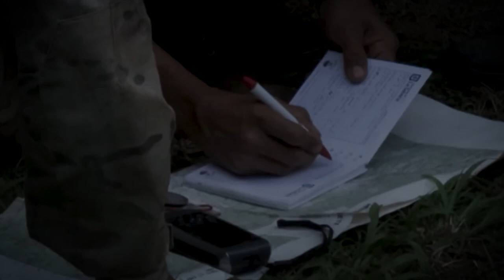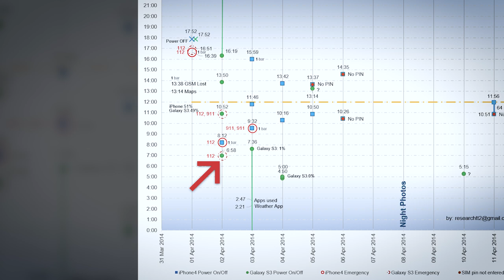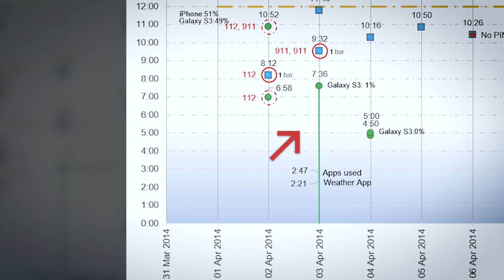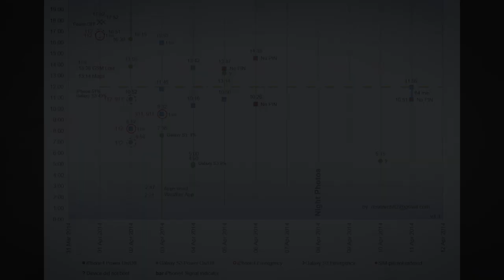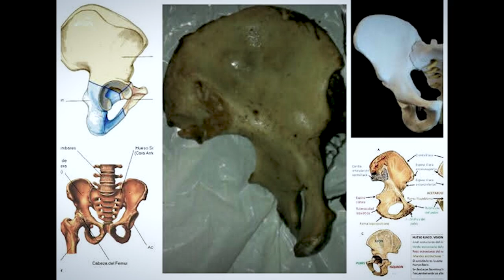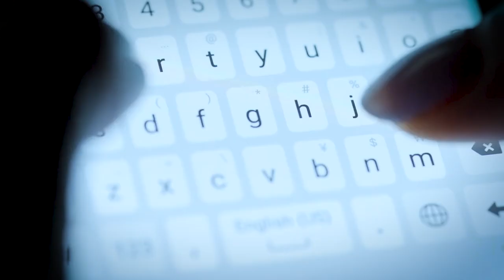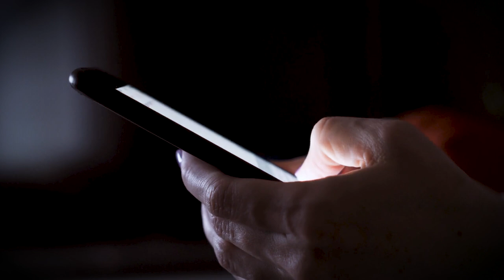When two YOUNG and BEAUTIFUL girls VANISH without any trace...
The destination - Panama. Two young girls who just finished their studies wanted to get some rest while volunteering and teaching English to local children.
What could have gone wrong?

📧 Want to share some scary paranormal videos? Send them here:
The episode was based on an extremely detailed archive prepared by the Juan Perea.